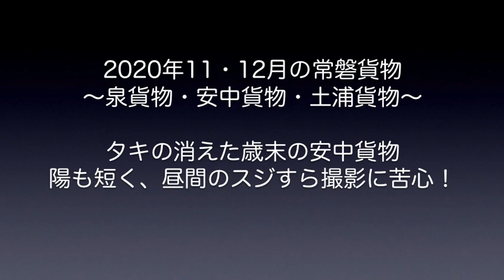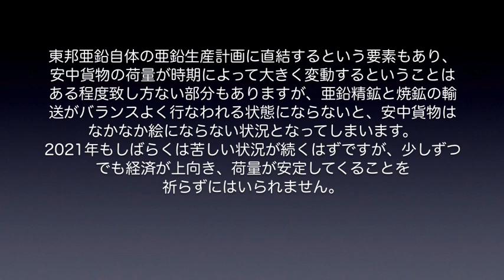【EH500】2020年11月＆12月の常磐貨物動画レポート・安中貨物からタキが消えた！すっかり寂しくなった安中貨物と、陽の短い環境での土浦貨物と泉貨物にトライ！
2020年11月及び12月の常磐貨物（安中貨物、泉貨物、土浦貨物）動画レポートです。本来であれば1ヶ月ごとに動画レポートをアップするつもりでいたのですが、11月中旬から安中貨物の編成からタキ（亜鉛焼鉱輸送）が消えてしまい、行けども行けども寂しい絵しか撮れなくなってしまったこともあり、すっかりテンションが下がってしまいました。結果的に、11月撮影分と12月撮影分を含めても10分を越えていない・・・という情けない状況になってしまい、本当に申し訳なく思っております（安中貨物の編成は1月以降、戻ってきているようです）。
年間を通じて、最も陽の短いこの時期でございますゆえ、午後3時台の上り土浦貨物ですら、撮るのに苦労するケースが何度もございました。上り泉貨物も土浦以南では撮れない状況が続いていますし、これからしばらくの間は我慢の季節かも知れませんよね。